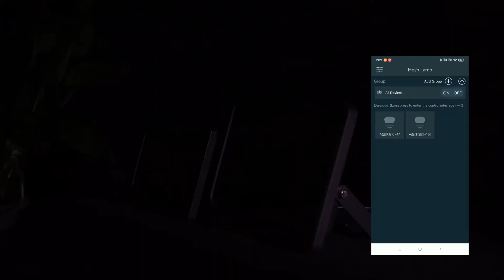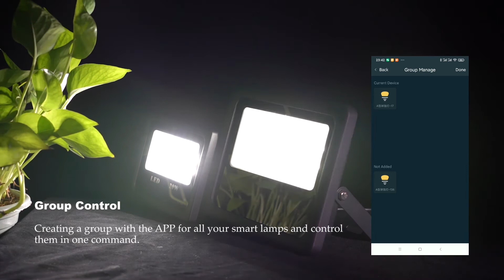Bluetooth Mesh Smart LED Flood Light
RGB LIGHT: Total up to 16 million colors to choices in this flood light, including white light from 2700k to 6500k, for different needs. There are 8 scene modes, including 3 RGB color changing modes, reading, working and etc. You could set the favorite colors and adjust the light brightness to meet your needs.
APP CONTROL: This smart flood lights work with , easy remote control by Mesh Lamp APP. Compatible with Android & iOS, you can also group lights and control them and change color with a simple tap on APP or via voice.
TIMER & DIMMING: You could set schedules to automatically turn on/off light as routines.Brightness can adjust from 0-100% to fit for different lighting occasions. Last setting will be saved for next time, making daily life much more smart and convenient.